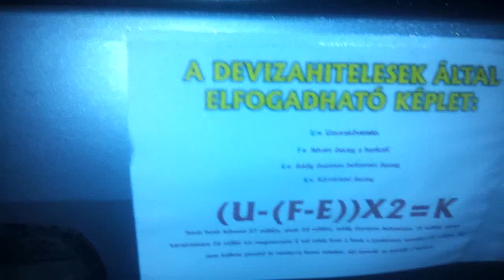7/11 2014.11.30 - Trócsányi, te patkány...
Kecskére káposztát, Trócsányira devizahiteles törvényt.

Ki az a Trócsányi? - jogtudós, ügyvéd, diplomata, egyetemi tanár, igazságügy miniszter, stb., stb, kinek a szája íze szerint, de minket inkább a „maszek” Trócsányi érdekel.

Trócsányi és Nagy Péter 1991 őszén ügyvédi irodát alapított Nagy és Trócsányi Ügyvédi Iroda néven. A nemzetközi vállalati ügyek és a multinacionális cégek képviselete azóta is fő profilja az irodának, de magyar állami cégek és költségvetési szervek jogi képviselete sincs a látókörükön kívül.

Trócsányi László jelenleg a Fidesz kormány igazságügy minisztere, a 2014-es tavaszi-nyári ülésszak egyik „legfontosabb” törvényjavaslatának, a devizahiteleseket megsegítő jogszabálynak – maszatolásnak – az előadója, a T/1272 devizahiteles "elszámolási törvény" – bankmentő törvény – javaslatának előadója (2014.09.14), egyébként pedig ő az a Trócsányi László, aki az OTP Banknak, mint alperesnek, a nevét viselő Nagy és Trócsányi Ügyvédi Iroda a jogi képviselője volt abban a közérdekű perben, amit a PITEE (Pénzügyi és Ismeretterjesztő Egyesület) indított az OTP bankkal szemben. A perben az OTP pervesztes lett.

... immár igazságügy miniszterként, hogy segítsen a bankokon, ha 2013-ban már nem sikerült. A – számunkra – nyilvánvaló összeférhetetlenség arra enged következtetni, hogy mind az elfogadott "első" (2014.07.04) devizahiteles törvény, mind pedig az elszámolásra irányuló (T/1272) törvény valójában a bankok törvénytelenségeit, a csalások teljes körű feltárását, a számonkérést, a felelősök elszámoltatását, a bankok perelhetőségét próbálja meggátolni, ellenben a törvénytelen és bizonyítottan tisztességtelen szerződések százezreit akarja törvényesíteni.

... és mára megszületett a forintot forintosító trócsányi-törvény